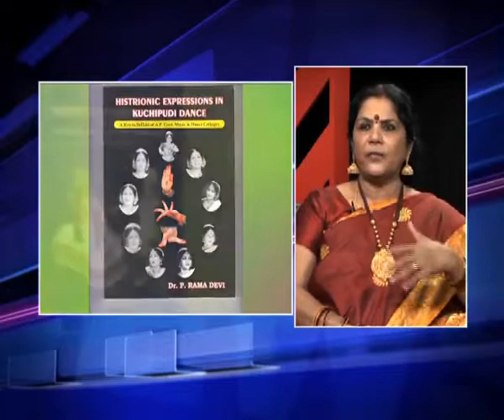DHARANI with Dancer Ramadevi April 9th Part 2 No 1 News